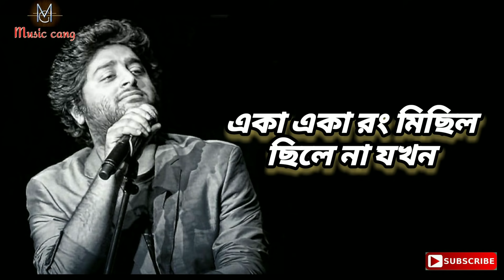আকাশেও অল্প নীল-Akasheo alpo neel | Lyrics | Arijit Singh | Kabir | Dev, Rukmini | music cang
Hii...
I am Music canG ..welcome to my music channel Here you get any lyrics of new and old, bengali and hindi..song... "Music canG" Please support us for presenting you all old and new most and best lyrics video.. Don't forget to Like, share ,subscribe MusiccanG Music playlist. All song Song Drunker canG

Akasheo Alpo Neel Lyrics from Kabir The Song Is Sung by Arijit Singh Starring: Dev And Rukmini Maitra Music composed by Indraadip Das Gupta And Akasheo Olpo Nil Song Lyrics written by Srijato.

Movie: Kabir
Singer: Arijit Singh
Lyrics: Srijato
Director: Aniket Chattopadhyay
Star Cast: Dev And Rukmini Maitra
Produced By: Dev Entertainment Ventures Pvt. Ltd

Akasheo Alpo Neel Lyrics In Bangla:

আকাশেও অল্প নীল

ভুল হতো অন্তমিল

একা একা রংমিছিল ছিলে না যখন

মুঠো ভরা মিথ্যে-ফোন

ফিরে আসা ডাকপিয়ন

মিছিমিছি মন কেমন

ছিলে না যখন

ভালোবাসা দিন কতটা রঙিন

তা বুঝেছি তখন